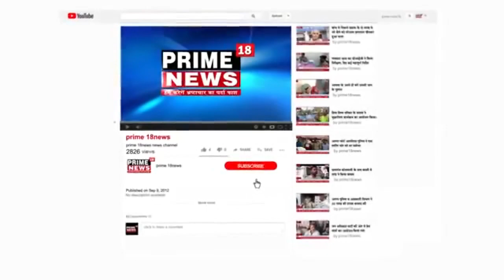प्रदेष के चिकित्सा मंत्री आज दौसा जिले के लालसोट दौरे पर